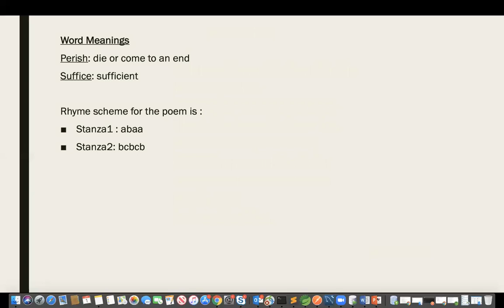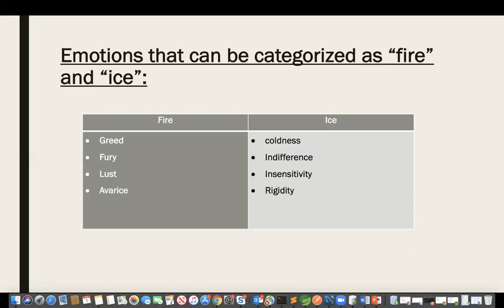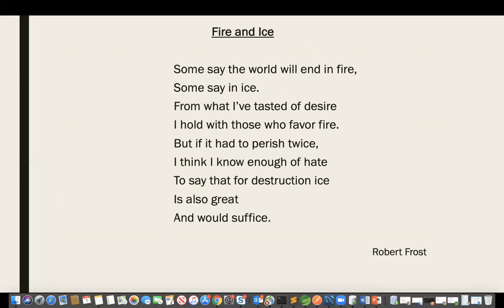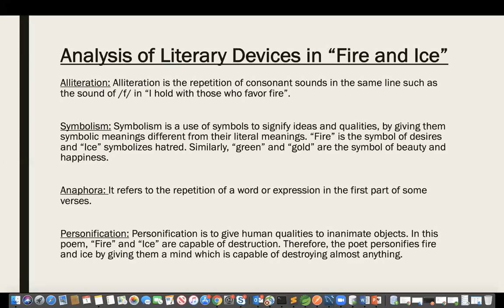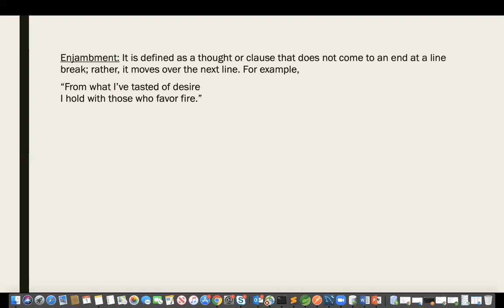English Poem Fire and Ice Class 10